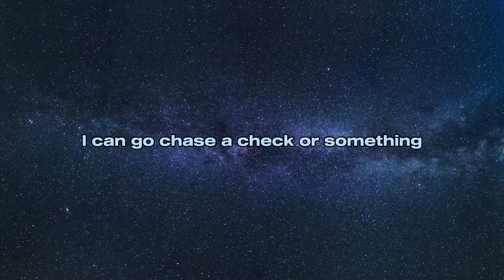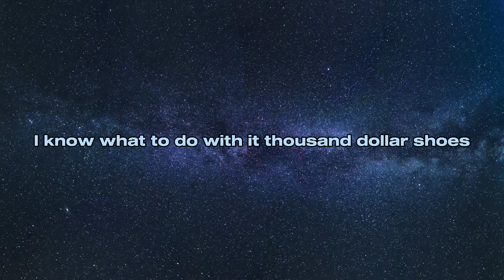BossMan Dlow - "Mr Pot Scraper" (Lyrics)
Yeah
Yeah
Big Za

Left pocket full of pink fifties, right pocket got blues in it (Beep, beep, beep)
Plug send them packs to me, I know what to do with it (Brrt)
Thousand-dollar shoes, I'm walkin' on a damn ounce (Nigga)
He ain't runnin' up a bag, he runnin' his damn mouth (Pussy)
I'm Mr. Swang a Door (Yeah), Mr. Beat the Road (Yeah)
Two thousand on a coat (Nigga), steppin' on they throat (Nigga)
I'm Mr. Ride Foreign (Ride Foreign), I'm Mr. Ain't Goin' (No)
He Mr. Pump Faker, I'm Mr. Pot Scraper

The way I'm drivin' the—, I just might wreck or somethin' (Yoom)
Why would I chase a bitch? I can go chase a check or somethin' (Nigga)
You ain't talkin' 'bout no money, nigga, burn up, nigga (Burn up, nigga)
Fuckin' with the yeah got me turnt up, nigga (Yeah)
Nigga too slippery, walk in the club and make a mess (Yeah)
They thought a nigga was sweatin', all this water on my chest (Bling)
Yeah, I want M's, nigga, I ain't settlin' for less (No)
I ain't DJ Khaled, baby, but you know we the best (We the best, baby)
Nigga, I ain't fuckin' off, I done seen a hundred ball (Nigga)
Flip phone—, trap doin' somersaults (Trap)
Flip phone—, trap doin' somersaults (Yeah)
Trap doin' hurdles, nigga
Your phone like a turtle, nigga
You is not no fuckin' boss, you know you a worker, nigga
I'm a fuckin' splurger, nigga, I'm a dope server, nigga
Real street nigga, foreign whip swerver, nigga (Yoom)

I do not claim any rights over this video.